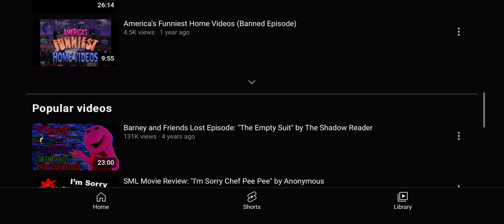Shoutout to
This is a shoutout to the Shadow Reader. As far as I can recall, the first time I found out about this guy is all the way back sometime in 2017 when I heard a snippet of an narration he did for a lost episode version of the VeggieTales episode _Where’s God When I’m S-Scared?_ . It wasn’t until 2019 when I actually came across his channel, and the first video I remember watching from him at that time was a narration of the _Toy Story 3_ alternate ending creepypasta from 2012. While I was never really a big fan of him even before coming across other people like @SpaceVoyager1701 and @Lionessqueen98, I did at least enjoy some of his content. And considering the fact that he sort of introduced me to creepypasta narrations, I thought of giving him a shoutout as a way to support him.

Shadow, if you’re seeing this, keep up the good work even if you don’t make videos anymore.